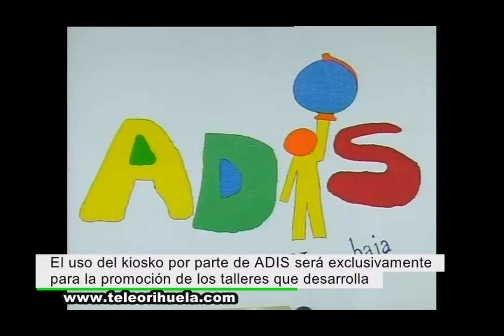Ildo cede a Adis el uso del kiosko de la calle Loaces para dar visibilidad a su actividad